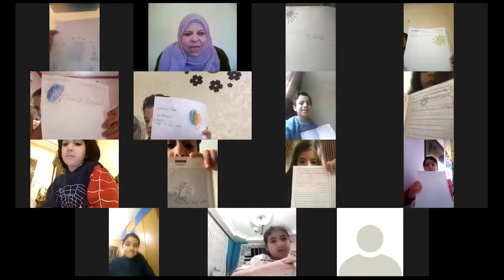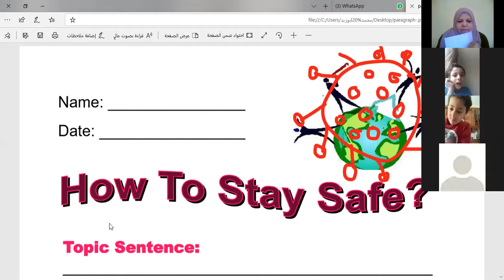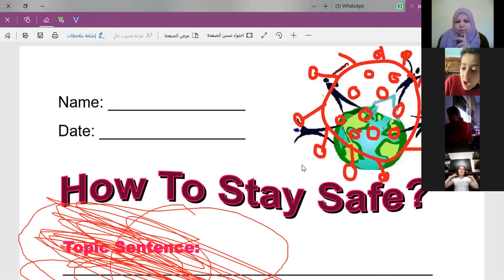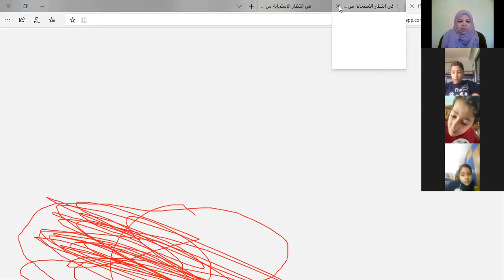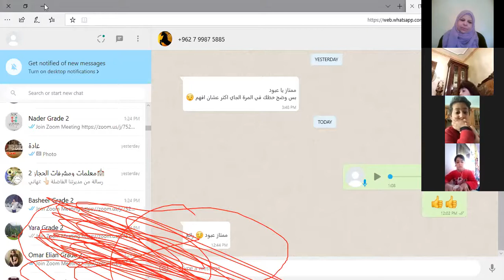Mahamwasleh grade2 writing a pragraph